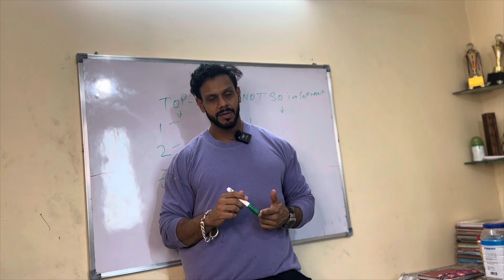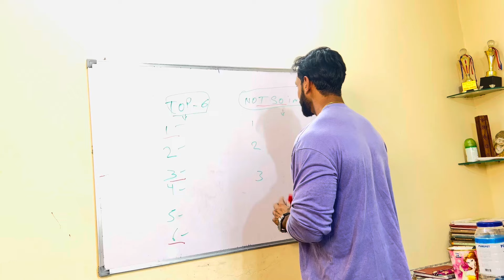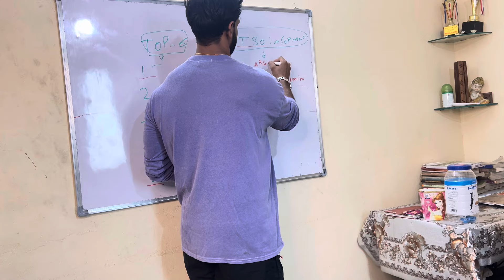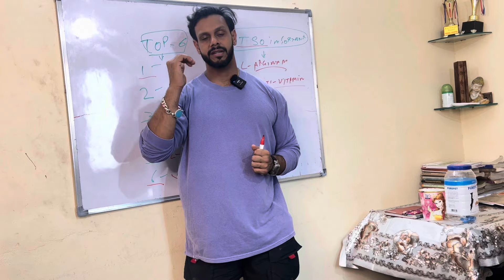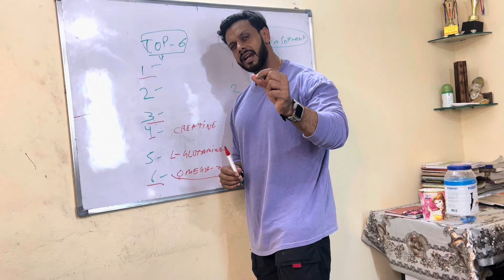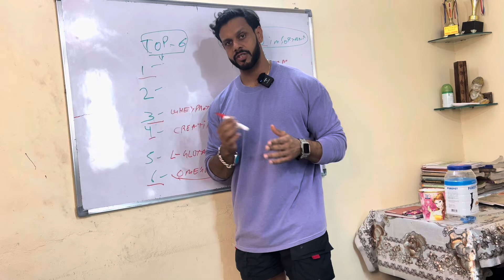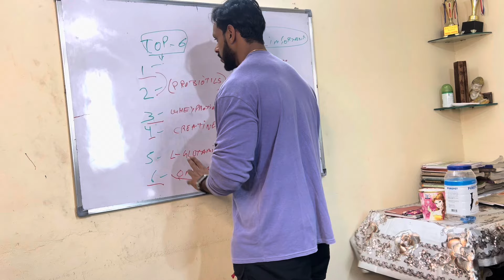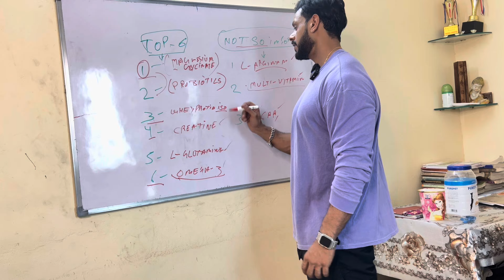MY SUPPLEMENT STACK ( from worst to best ) HINDI